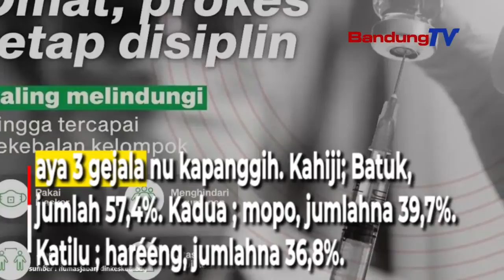Niténan Gejala Covid 19 dina Awak Barudak